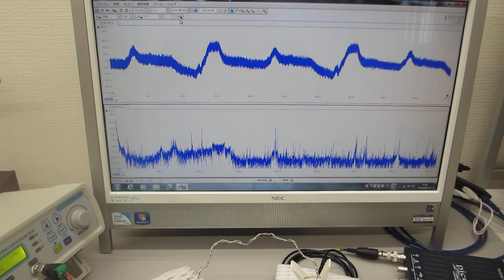各種材質の線材（ステンレス、銅、樹脂・・・）を利用した超音波実験